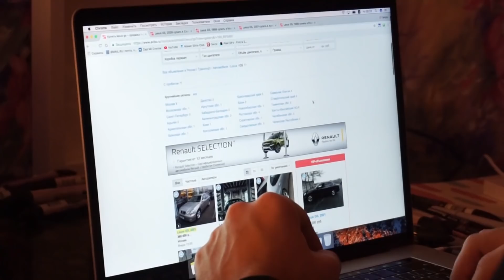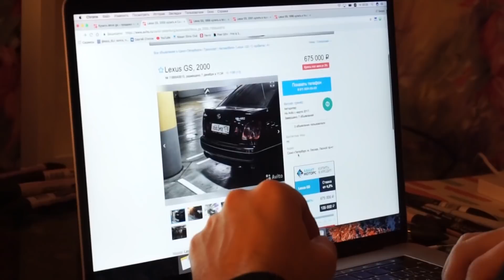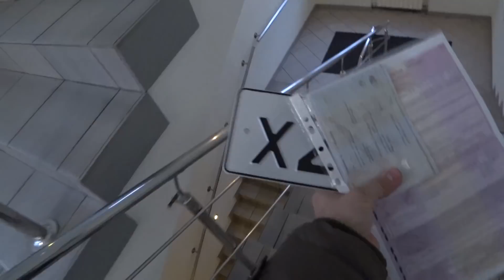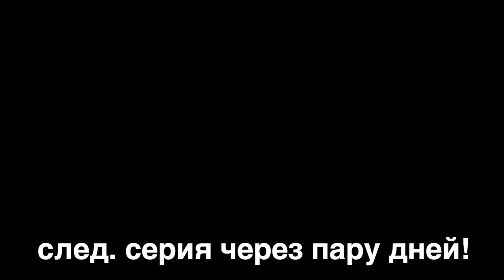КАК Я LEXUS ПОКУПАЛ. БИЗНЕС ЗА 350тр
Мой телеграм канал ( инфа по покатушкам)
STILOVDAILY ep89